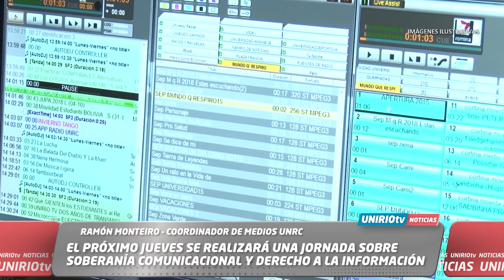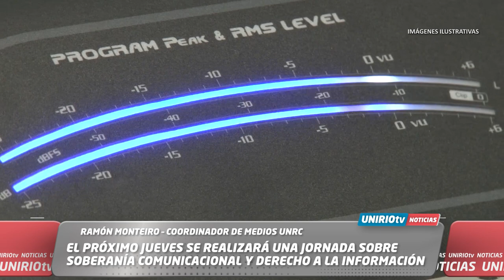EL PRÓXIMO JUEVES SE REALIZARÁ UNA JORNADA SOBRE SOBERANÍA COMUNICACIONAL Y DERECHO A LA INFORMACIÓN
RAMÓN MONTEIRO – COORDINADOR DE MEDIOS UNRC
UniRio TV
Universidad Nacional de Río Cuarto
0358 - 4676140